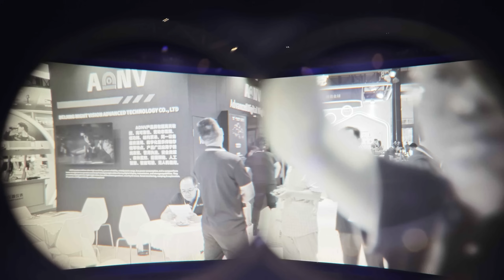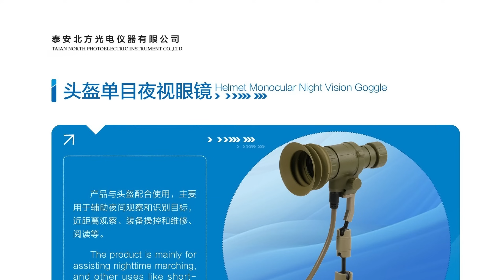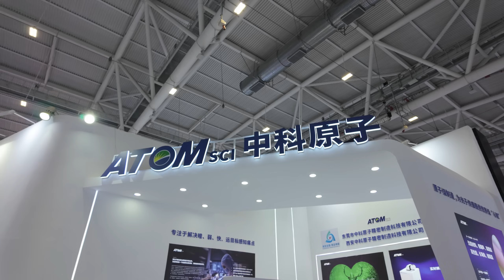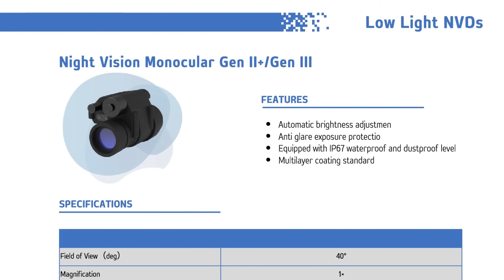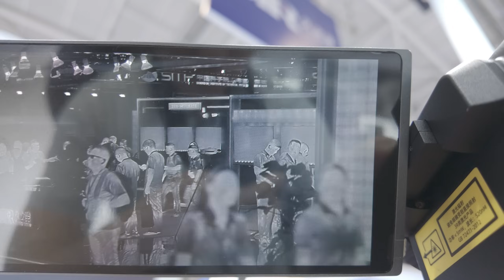China's latest night vision, thermal imaging and military optics technology at the 2025 CIOE Expo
00:00 The China International Optoelectronic Expo
00:29 ADNV Booth
00:37 ADNV-G18 Digital Panoramic Night Vision
01:15 ADNV-G31 Digital Night Vision Binoculars
01:34 ADNV+STELEXPL Spectral Target Detector
02:34 Taian North (Plant No. 5808) Booth
03:00 WFOV Lucie Clone
03:13 Thermal Fusion Binos
03:26 5808 GPNVG Quad NOD
03:39 Ultra-light 420g Night Vision Binoculars
03:52 NNVT Booth
04:33 New Chinese Image Intensifier Tube Manufacturers
05:52 CETC No. 11 Booth
06:17 Lindu Optics
06:33 Thermal Fusion PVS-7
06:49 Thermal Fusion Lucie
07:21 Guide Infrared Booth
07:53 Infiray (iRay) Booth
08:01 iRay PS50 1280x1024 HD Thermal
08:17 iRay Discovery DR200 Thermal Fusion Monocular
08:33 Ziyouhu TU120 Thermal